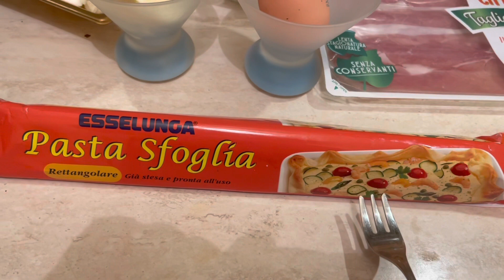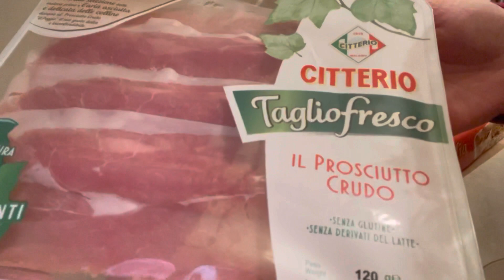ВІДКРИТИЙ ПИРІГ із ЛИСТКОВОГО ТІСТА зі ШПИНАТОМ : АРОМАТНО та ПОЖИВНО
Інгредієнти :

📌 250 г сиру рікотта
📌 50 г вершкового масла
📌 перець чорний мелений
📌 200 г моцарели
📌 200 г тушеного  шпинату
📌 120 г хамону або будь-якої ковбаси
📌 1 яйце
📌 сіль за смаком (не багато)
📌 250 г листкового тіста

Треба взяти форму для випікання діаметром 24 на 28 см
Духову шафу розігріти до 180 градусів та випікати пиріг  30 - 40 хвилин